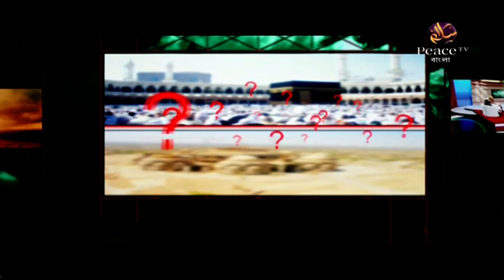১১. কিয়ামতের আলামত। শাইখ আব্দুর রাজ্জাক বিন ইউসুফ। পিস টিভি বাংলা